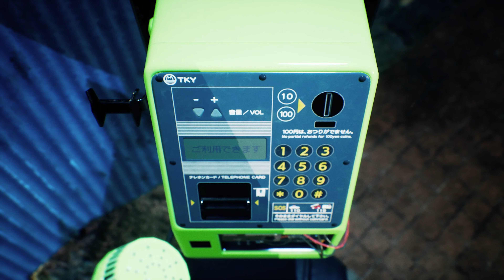GHOSTWIRE TOKYO PC Walkthrough Gameplay Part 10 - Contortion (Giants)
PC  Ghostwire Tokyo Walkthrough Gameplay Part 10 includes a Full Game for PC of Ghostwire Tokyo 2022 Story Campaign.

Ghostwire: Tokyo is an action-adventure video game developed by Tango Gameworks and published by Bethesda Softworks.

Nearly all of Tokyo's citizens have vanished mysteriously, and otherworldly spirits (known as Visitors) have invaded the city. Akito, the game's protagonist, is possessed by a spirit detective named KK, who, while having his own agenda, grants him supernatural powers. As Akito combats the spirits haunting the city, he encounters a group wearing Hannya masks who may unveil the mystery behind the strange events in Tokyo.